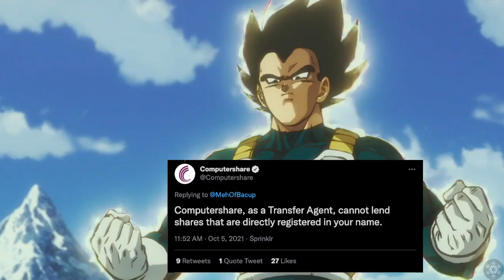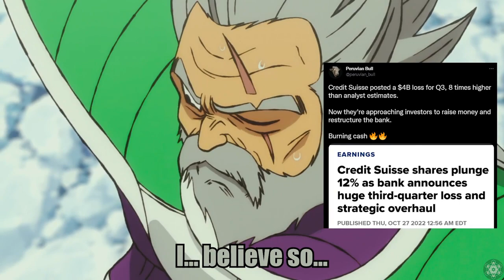Battle for $GME